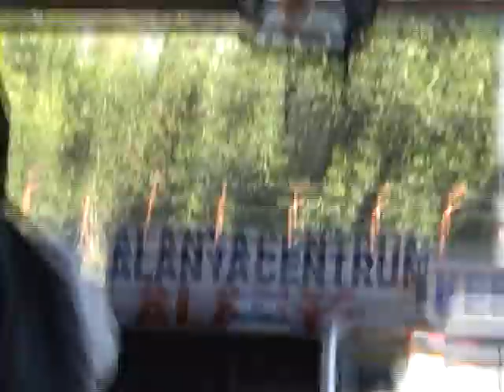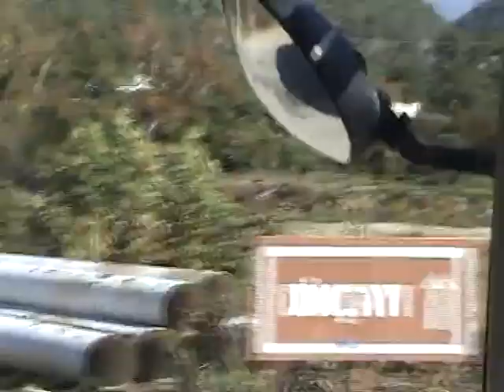2006 Alanya Dimçayı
Türkiye Turkey Otobüs TIR Kamyon Trucks Coach